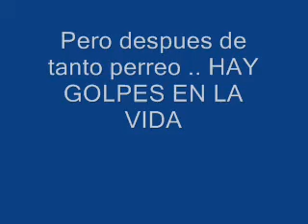Blupper .. buena caida